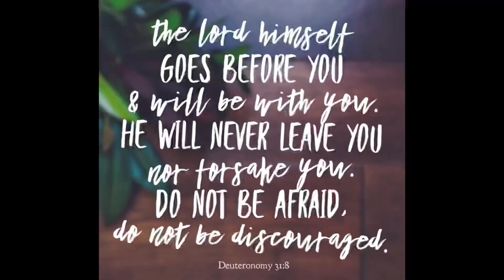Call on You~ TrishMaq|| Original Song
Hey loves, I continue to write songs as I am inspired. One day I will record these professional but until then……..May this help you get through your tough season. Remember God will NEVER leave you nor forsake you, you are not alone. Stay blessed.